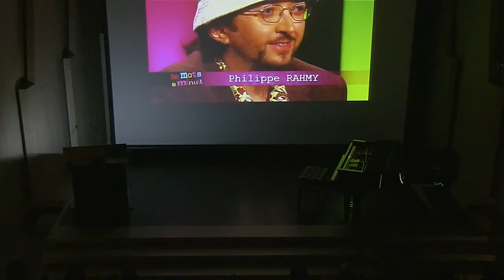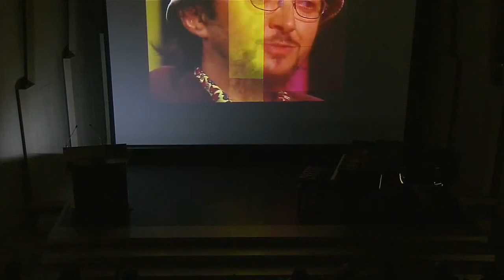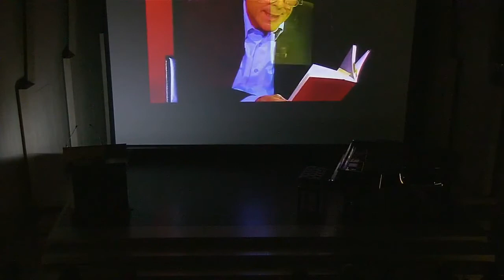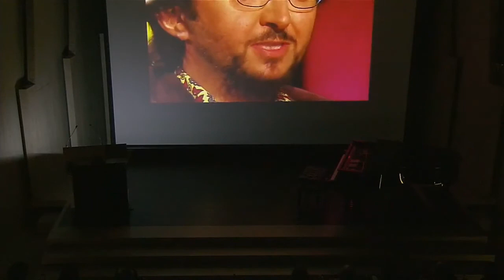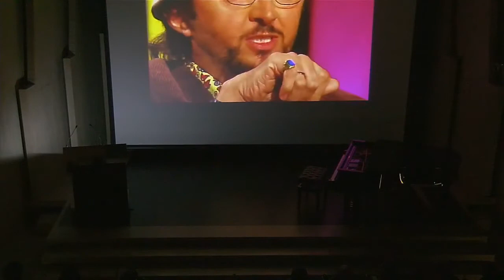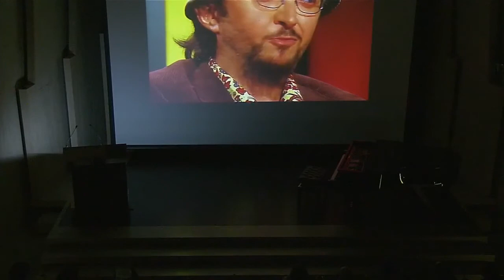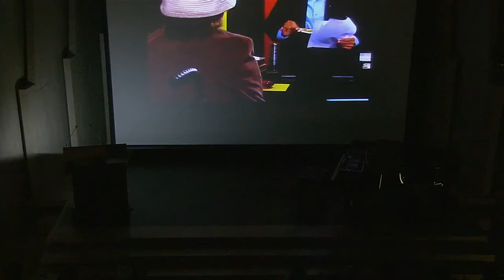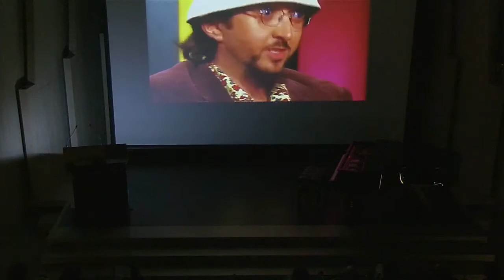In memoriam… Philippe Rahmy - Fondation Michalski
Ajoutée le 21 nov. 2017
En hommage à Philippe Rahmy, disparu le 1er octobre 2017, une soirée d’échanges et de lectures autour de son parcours d’écrivain et de ses œuvres fut organisée à la Fondation Jan Michalski le dimanche 12 décembre 2017.